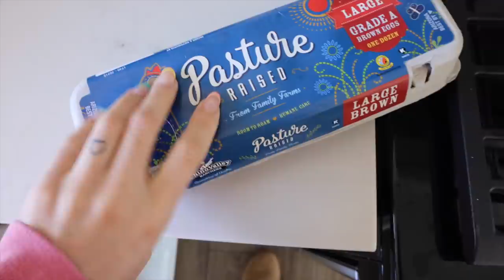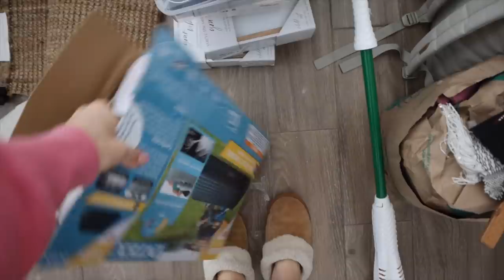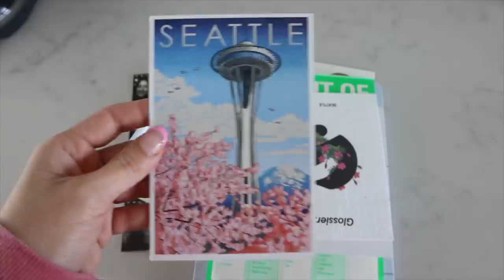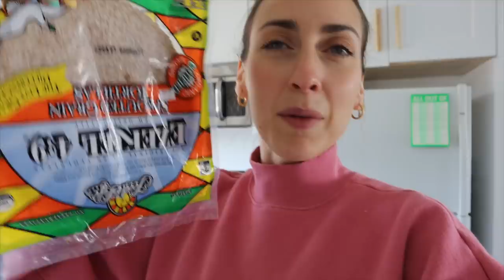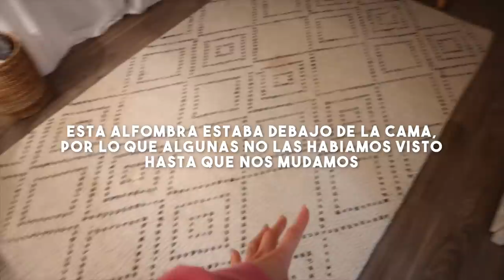*ANTES Y DESPUES* office y guest room *room tour 2021*